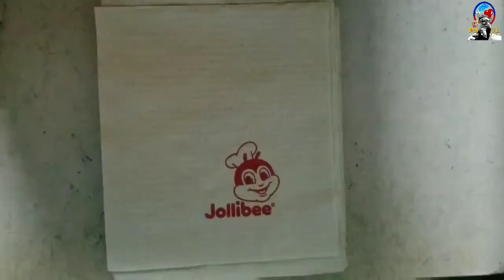KOBE BRYANT REST IN PEACE | MY DRAWING AND TRIBUTE TO THE BLACK MAMBA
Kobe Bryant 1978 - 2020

Music and Video by
FILMORA GO video editor apps